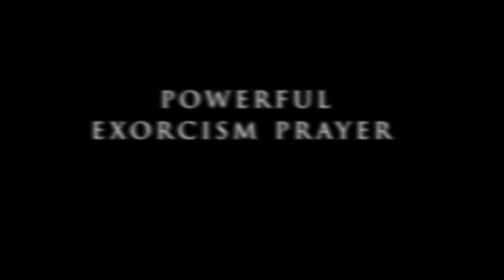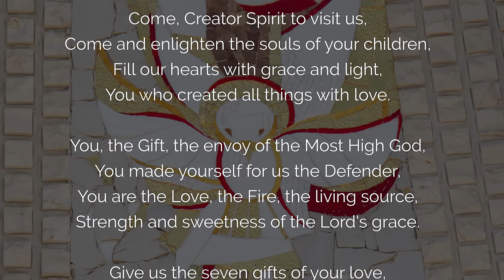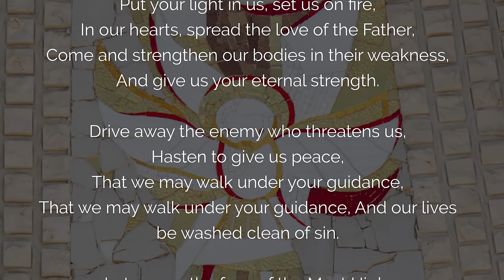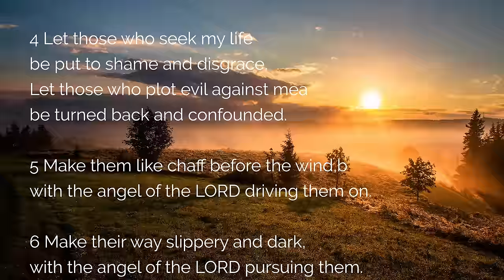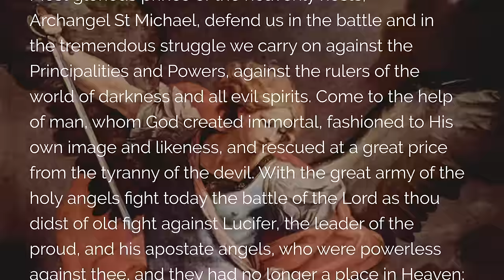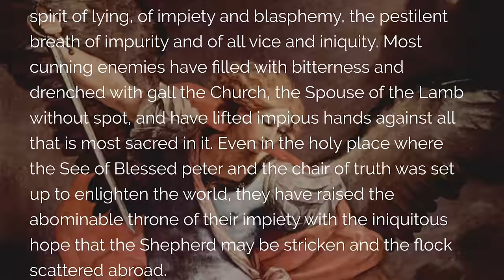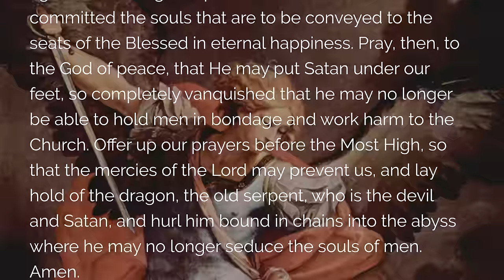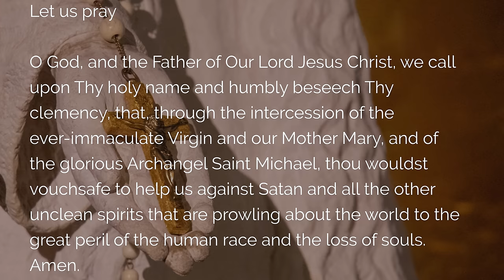🙏 POWERFUL EXORCISM PRAYER to ARCHANGEL MICHAEL 🙏 DELIVER us from EVIL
Lord, deliver us from evil with this very powerful prayer of exorcism with St. Michael the Archangel and the holy cross of St. Benedict against the devil and demons. It can be said for deliverance against any evil to obtain God's help. This exorcism is an official catholic prayer that laymen can say for themselves only.

🌹 Join the novena to Saint Michael the Archangel and the guardian angels

00:00 Prayer of powerful exorcism to deliver us from Evil
01:27 1. prayer to the Holy Spirit
03:10 2. 68 Psalm against evil
03:29 3. 35 Psalm against the enemies
04:46 4. Prayer to Saint Michael the Archangel
08:16 5. Prayer to the holy cross before the exorcism
09:18 6. Prayer for exorcism
15:39 7. Saint Michael, defend us in battle
16:10 8. Prayer of the Saint Padre Pio to deliver us from evil
17:03 9. Prayer to the Holy Cross of St. Benedict to deliver us from evil
17:28 10. Prayer with Mary a decade of the rosary
21:45 Final prayer to the Sacred Heart, the angels and the saints of Heaven

 ▬▬▬▬▬▬▬▬▬▬▬ VIDEO SUMMARY ▬▬▬▬▬▬▬▬▬▬▬

Very powerful exorcism prayer, by Saint Michael and the Holy Cross.